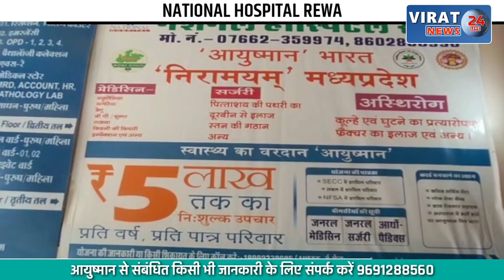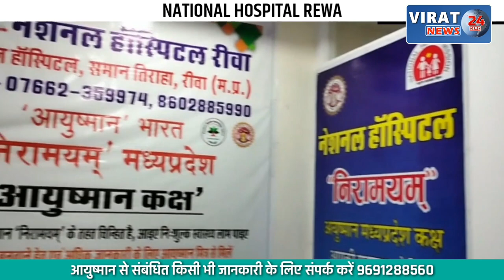मासूम छात्रा के घर चाकू लेकर पीछा करते आया आशिक; पिता आये सामने फिर....?